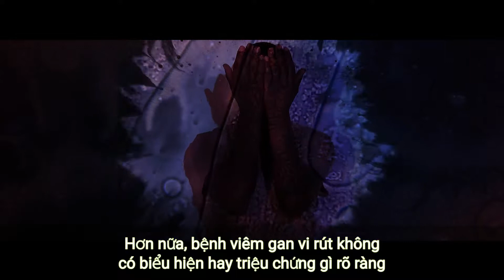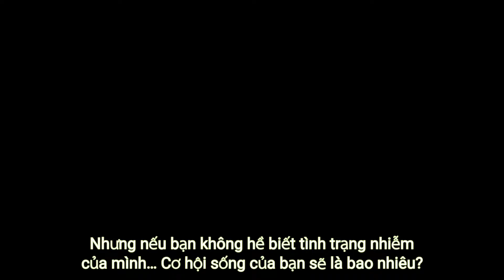World Hepatitis Day Film - Vietnamese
The World Hepatitis Day film has been made to raise awareness of viral hepatitis, and can be used as part of events, on social media and when working with the media.

It is available to download in a variety of languages – or with no voiceover so you can add one in your language